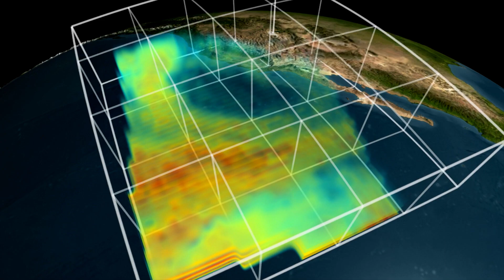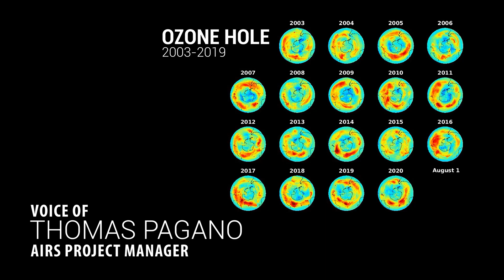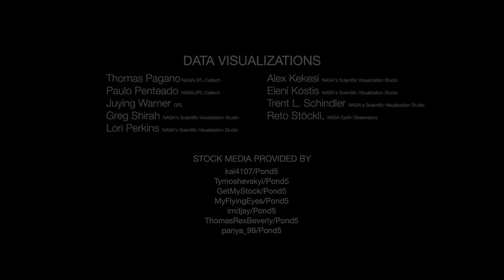AIRS_ NASA Advances Our Understanding of Earth’s Climate 4K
4k space video ultra hd live
space video
space videos
space video